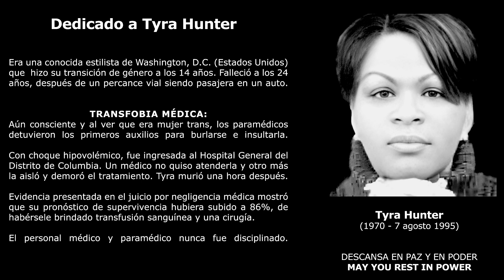QUE NADIE VEA, de Ricardo Arjona: Análisis de la letra de sus canciones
"Que Nadie Vea", de Ricardo Arjona, es un tema que trata sobre la vida de una mujer trans. En este video analizo el contenido de la letra de esta canción, en el contexto de otras letras de su repertorio musical, así como sus recientes declaraciones en contra del feminismo, la diversidad sexual y el lenguaje inclusivo.